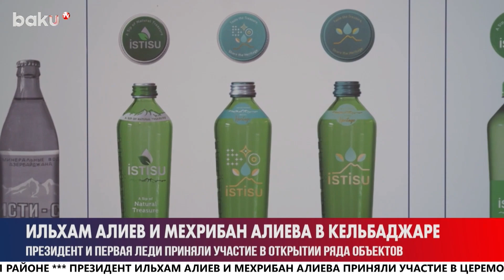Ильхам Алиев и Мехрибан Алиева Совершили Поездку в Кельбаджарский Район